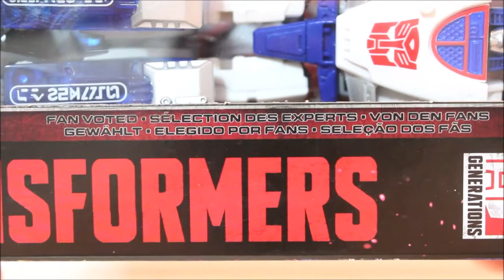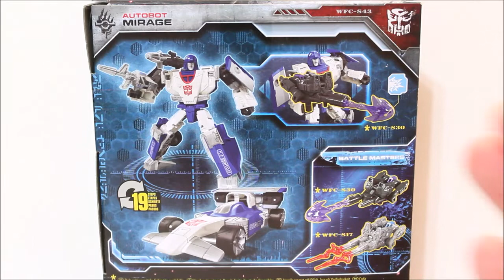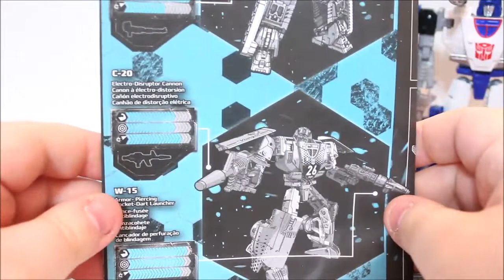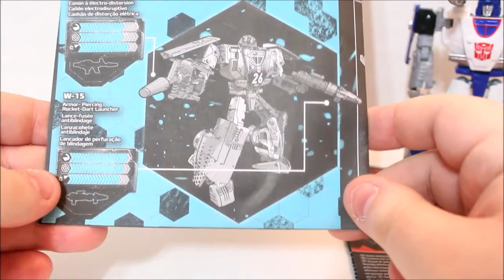(FR)Transformers War For Cybertron Siege Mirage&Matrix Workshop M-20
Voici ma revue du Transformers Mirage de la gamme Siege de la trilogie War For Cybertron. Avec un Kit d'arme qu'il lui donne ces guns G1. Bon Visionnement